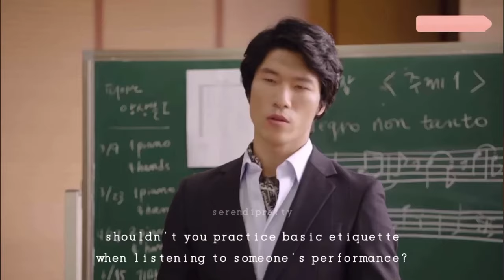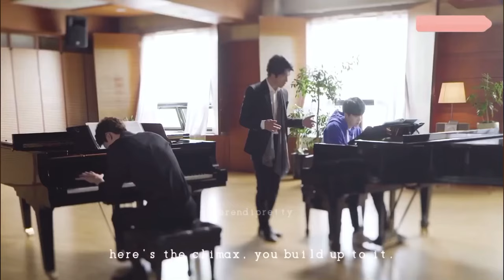Actor Min Yoongi and The Music Academy Full Video (English Sub)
Our pride, producer King Suga! ✨👑 He is so handsome in this film! 🔥😍